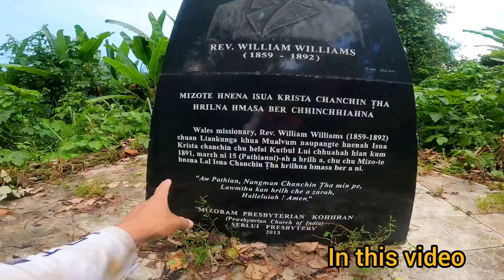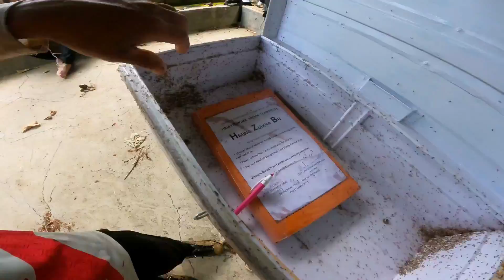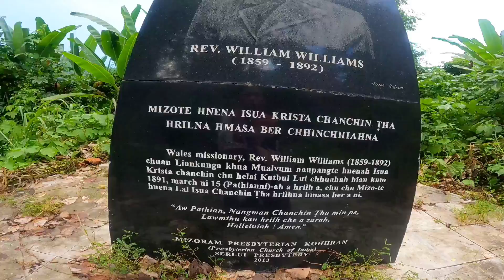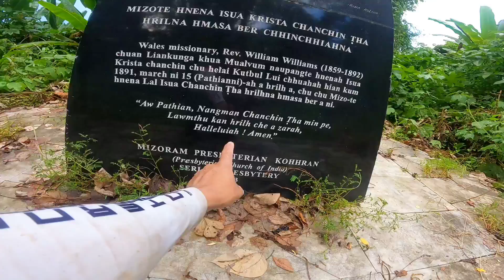Zan(Night) lam hun || Tum lawk lo a riak ta chu kan muhil lo😅||description lo en rawh aw🙏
Rama Kolasib tih hi,a hming inziahna leh a inziah dan hi kut hlei thiltih a ang bawk nen, kan han sawi sual palh a,a mah hi he lungphun ziaktu hi a nia,min lo ngaidam hram hram dawn nia. Tunah hian Rama Kolasib hi a boral tawh a , video a kan tihsual palh pawh hi cut thei mah ila, cut loin ti hian U Rama Kolasib hriatreng nan ka dah tlang ang aw,ti sual palh thei mihring kan nih zia a lo lang leh thin,min ngaidam hram hram dawn nia😇